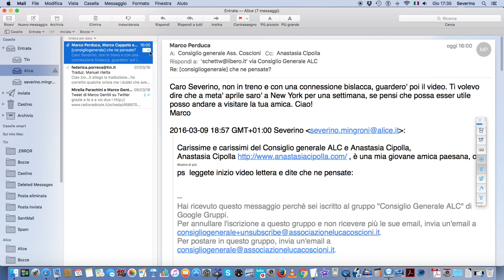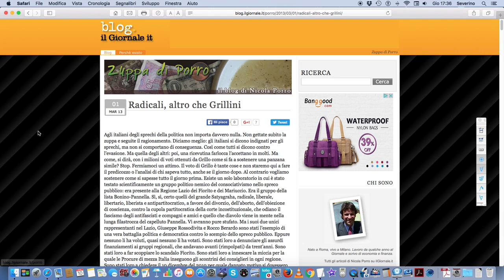A Marco Cappato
Care/i @Filomena_Gallo @marcocappato @Perdukistan @Monaco_Leonardo @ass_coscioni